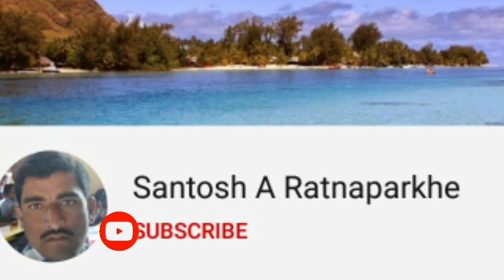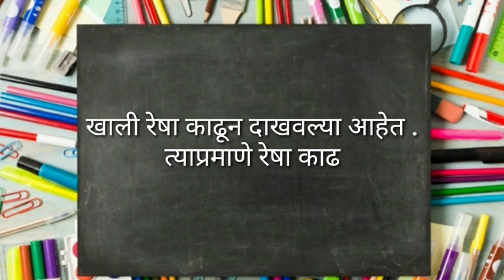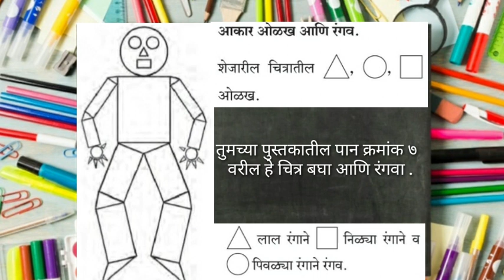गंमत रेषेची पान क्रमांक ६ आणि७ इयत्ता दुसरी गणित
आकार ओळख आणि रंगव.